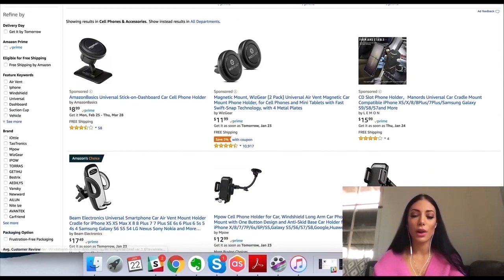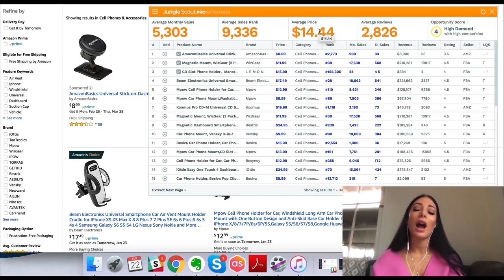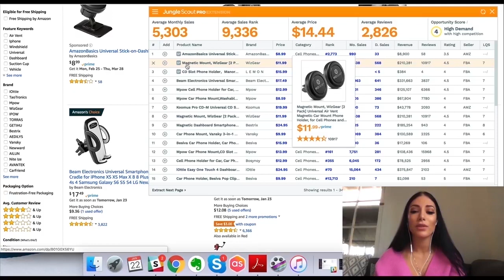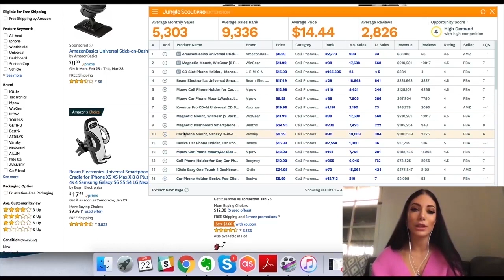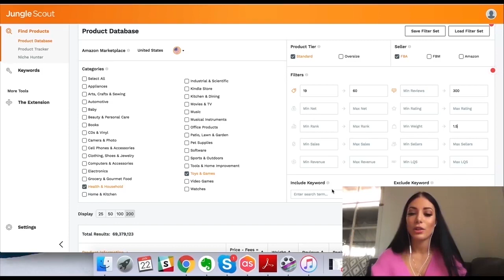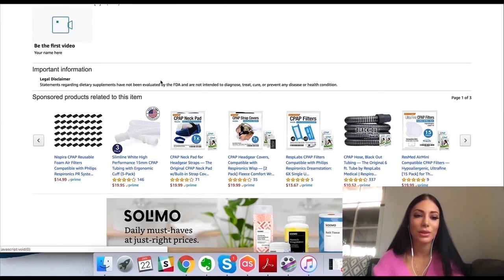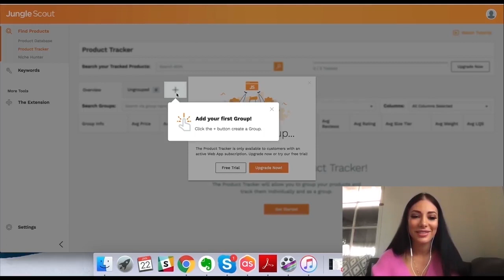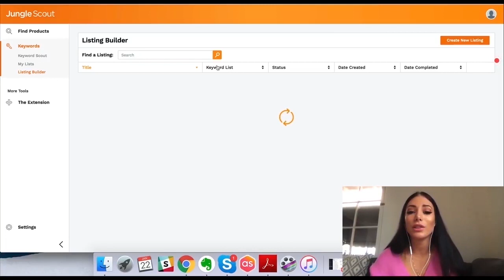🔎 EASY Amazon Product Research With Jungle Scout - Simple & Easy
One of the most frequently asked questions on Amazon sellers’ minds is: How do you find products to sell on Amazon?

so in this jungle scout tutorial, I will show you how to usejungle scout, as this will likely save you so much time and money on your Amazon fba business. amazon product research 2021 is still a great idea as Amazon fba is expected to grow exponentially throughout the next years.

by Jungle Scout,  you can find the best products for amazon fba quickly,
I will show you how to use Jungle Scout, which is the best extension for amazon fba, just follow steps in the video and enjoy!!

So Finding new products to sell on Amazon just got a lot easier! with jungle scout extension, the powerful product research tool available from jungle scout!

Finally, The Jungle Scout tool is an incredibly fast and efficient means of finding amazon fba product ideas based on a high number of factors determined by you. These multi-tiered factors reveal only the best products that match YOUR selling goals and product preferences.